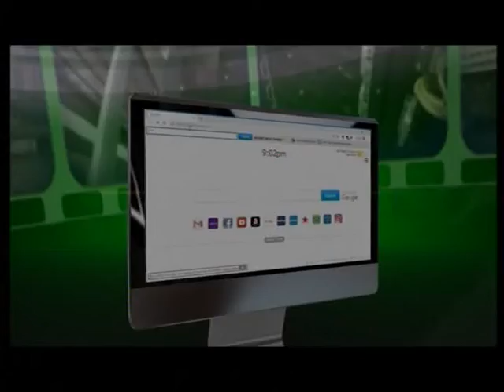NIGERIA TODAY 9TH FEBRUARY 2022 mpeg2video